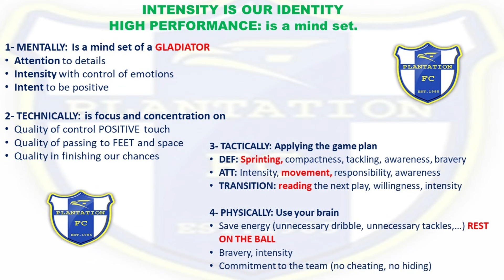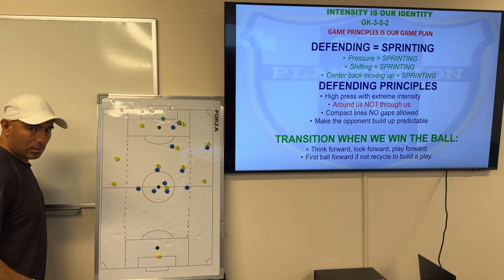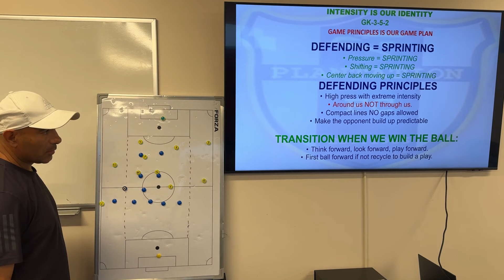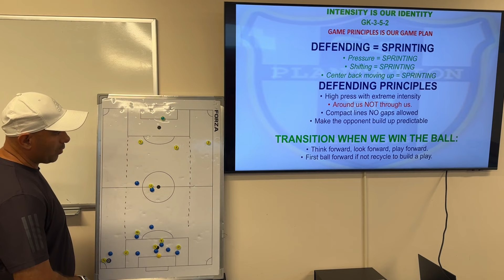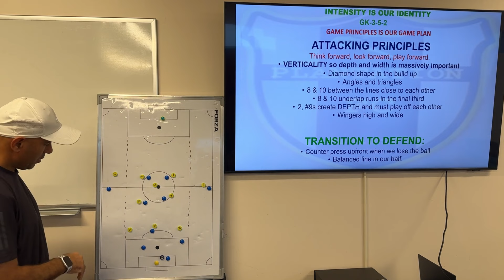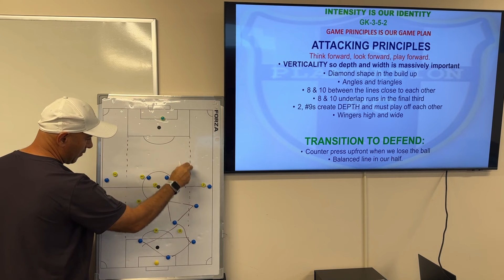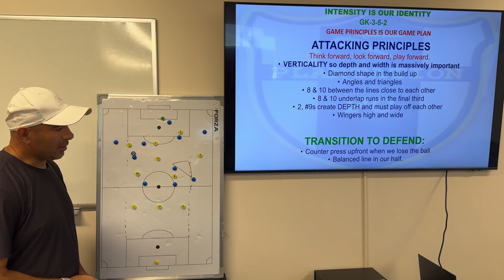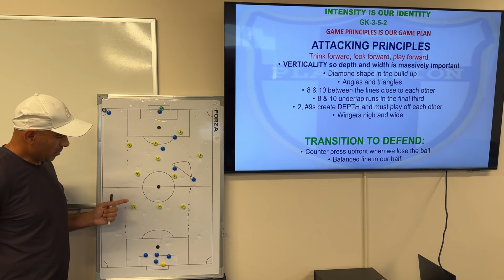Game plan, game principles